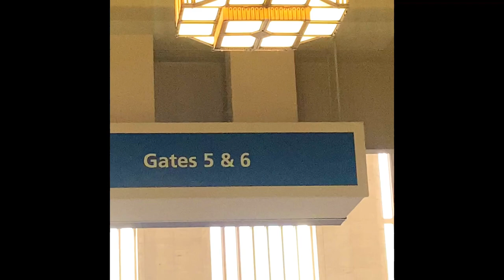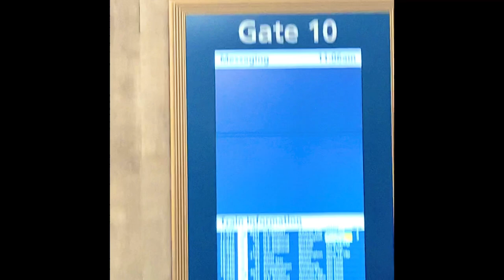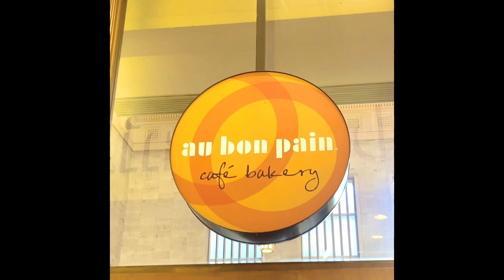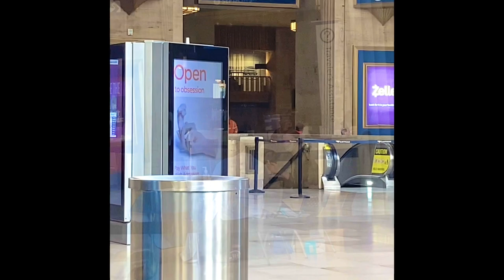30th Street Station in Philadelphia